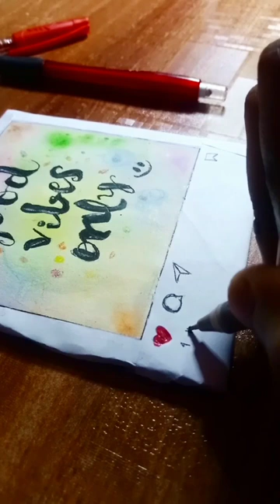Painting with syringe 💉 | Watercolour painting 🖌️